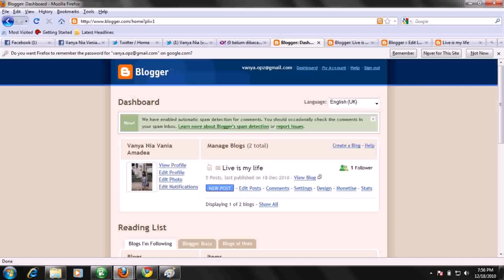Design Your Own Home Dress Up Games - Gif Maker DaddyGif.com (see description)